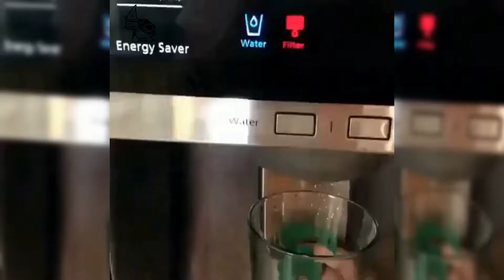Best We Love Derpy Animals, Best Funniest Comp - 6 | Most Funny| Funny Very | Clips Animals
Simply The Best Most Funny Clips - Derpy Animals.

Jump To: |0:34 Steam| |1:07 Poor Kitty| |1:39 Fox| |1:58 Cute| |2:08 Sleepy|

The Song - Honey Bee Honey Bee by Soul Shifters

I used to be indecisive. Now I'm not sure.